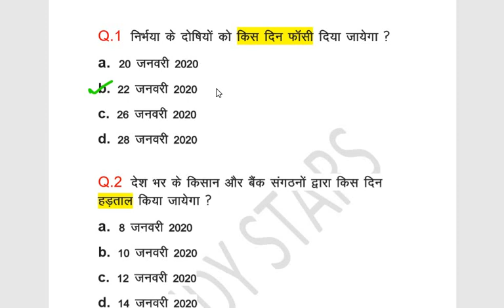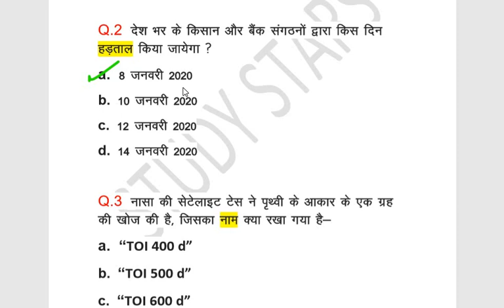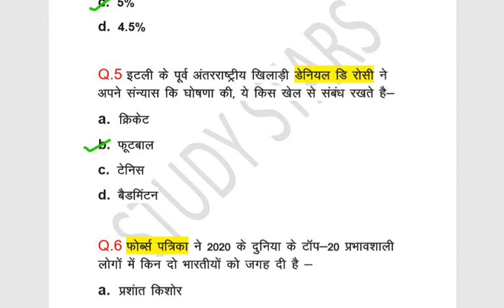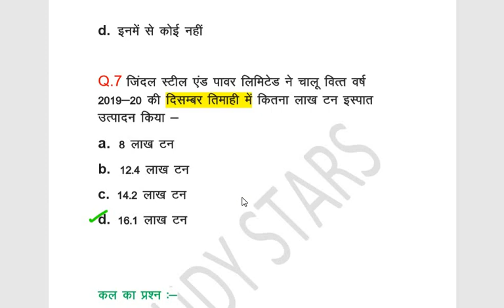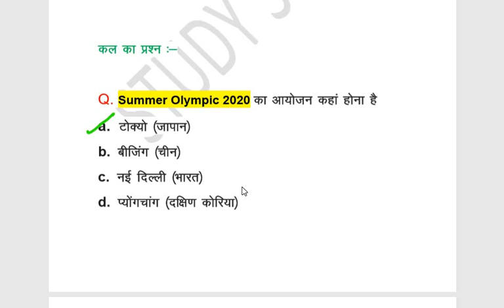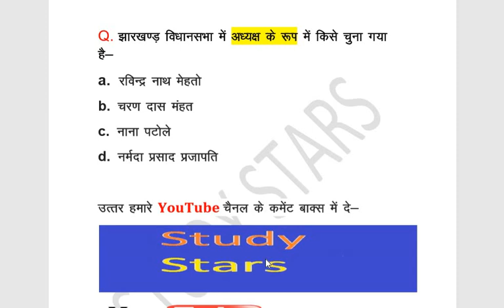Study Dose #8 // 8 January 2020 Current Affairs // Daily Curret Affairs by STUDY STARS [ hindi ]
Is video me humne Daily Current Affairs ka Topic liya hai Aur 8 january 2020 ka Current Affairs ko btaya Hai..